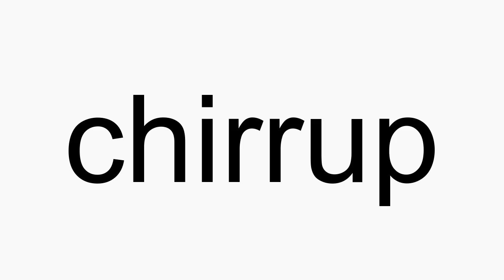How to pronounce chirrup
chirrup American English pronunciation. How to pronounce chirrup correctly. How to say chirrup in proper American English.